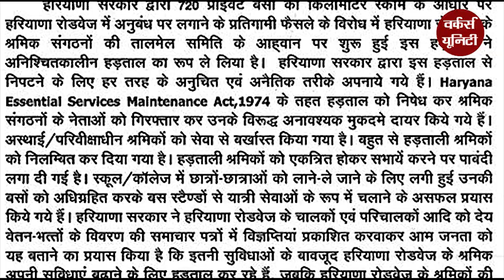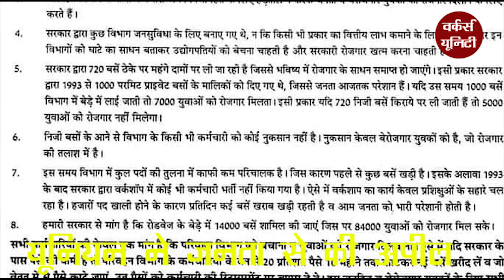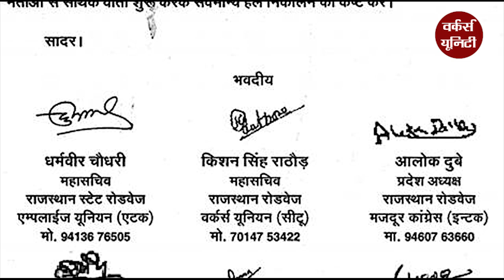Haryana Roadways को बेचना चाहती है खट्टर सरकारः कर्मचारी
हरियाणा रोडवेज़ कर्मचारियों की हड़ताल के 10वें दिन रोडवेज़ यूनियन ने हड़ताल की मियाद को चार दिन और आगे बढ़ा दिया है। गुरुवार को यूनियन ने कहा कि अब हड़ताल 29 अक्टूबर तक चलेगी। रोडवेज़ कर्मचारी 720 प्राइवेट बसों को परमिट जारी करने का विरोध कर रहे हैं। उनका कहना है कि एक तरफ तो 720 नई प्राईवेट बसें चलाने की योजना बनाई जा रही है दूसरी ओर भर्तियों पर सरकार ने रोक लगा रखी है।

उनके अनुसार, ‘ना तो विभाग मे नई भर्तियां हो रही हैं और ना ही सरकारी बसों की संख्या ही सरकार बढ़ा रही है।’
हड़ताल के नौवें दिन रोडवेज कर्मचारियों और मंत्री कृष्ण लाल पंवार के बीच हरियाणा निवास में बुधवार को क़रीब ढाई घंटे वार्ता चली। इस वार्ता के विफल हो जाने के बाद यूनियन ने हड़ताल की मियाद बढ़ाने की घोषणा की।